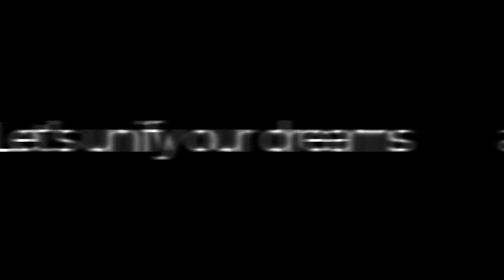comment sécuriser les données sur le Cloud? Comment devenir DevOps ? podcast EP03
Découvrez comment sécuriser vos données dans le cloud et mettre en place un système résilient, même en cas d’incendie dans un datacenter DRP (Disaster Recovery Plan). Dans cette vidéo captivante, nous utiliserons des analogies pertinentes pour expliquer comment faire face à des incidents de grande ampleur. Nos architectes expérimentés Imad bensisaid et Abdelmoumen mameri partageront leurs retours d’expérience et vous guideront sur la transition de développeur à DevOps, ainsi que sur le parcours pour devenir un architecte. Vous serez inspiré par de riches anecdotes qui vous aideront à comprendre les différentes stratégies pour garantir la sécurité et la fiabilité de vos données. Ne manquez pas cette occasion d’approfondir vos connaissances et de tirer des leçons précieuses.